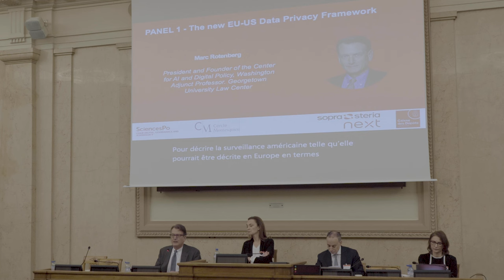Why does the US have legal access to electronic communication throughout the years? - Marc Rotenberg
On December 13th 2023, Sciences Po’s Chair Digital, Governance and Sovereignty held its annual Conference on: “The EU-US Data Privacy Framework: what future for transatlantic data transfers?” directly from the French Parliament in Paris.

On July 10, 2023, the European Commission definitively adopted the adequacy decision on the Data Privacy Framework (DPF). The Commission found that the safeguards provided by the new US Executive Order 14086 and the following EU-US agreement on the Data Privacy Framework offer an adequate level of protection for personal data transferred from the European Union to the US. It was about time the new framework came into force. Since the invalidation of the Privacy Shield on July 16, 2020, transatlantic data transfers have been mostly based on standard contractual clauses, posing increasingly insurmountable difficulties. Despite the achievement of this milestone, multiple questions and uncertainties remain open circa the legal and technical implementation of the agreement and a third potential invalidation coming from the EU Court of Justice.

Marc Rotenberg - President and Founder of the Center for AI and Digital Policy, Washington – concluded the first Panel by explaining the logic behind US legal access to electronic communication throughout the years, passing from the Foreign Intelligence Surveillance Act of 1978, the Patriot Act of 2001 and the 2022 Biden's Executive Order. Not only he reminded how the US still doesn't have a comprehensive Federal Law on data protection, but he also stressed how the relevance of Section 702 originates from the Congress’s role in assessing the scope and limits of the surveillance authorities’ role and reach.